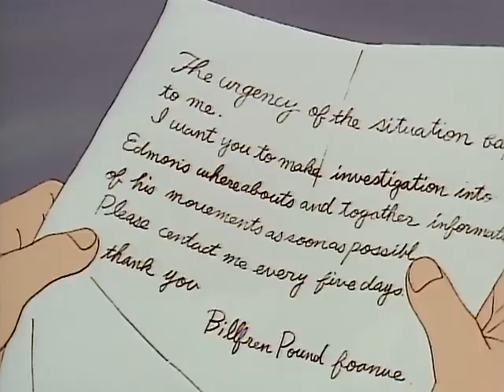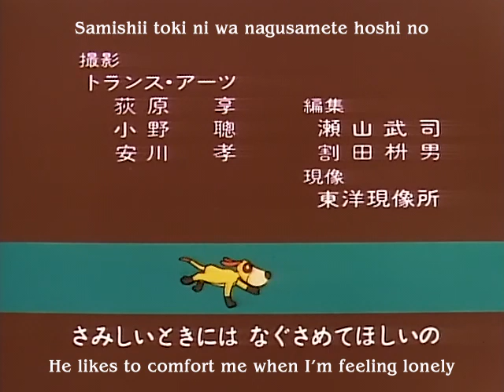The Story of Perrine Ep 41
The Story of Perrine (ペリーヌ物語, Perīnu Monogatari, lit. "Story of Perrine") is a Japanese anime series by Nippon Animation. It is the fourth production in the World Masterpiece Theater series. It is based on the French novel En Famille by Hector Malot. The original aired from January 1, 1978 until December 31, 1978, spanning 53 episodes.